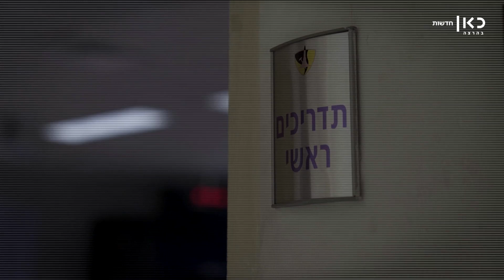טייס שתקף את הכור הסורי: "אי אפשר להתחייב שזה אירוע חד פעמי"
רק בבוקר המבצע גילה סא"ל ד', שהוביל את התקיפה, כי זה היעד שלקראתו התאמן במשך חצי שנה. "הטיסה מאוד חשאית, היא דורשת דיוק רב מאוד", מסביר ד'. "אתה מאוד רוצה שהמשימה שנפלה על המטוס שלך – תתבצע, ולשמחתי כך היה"